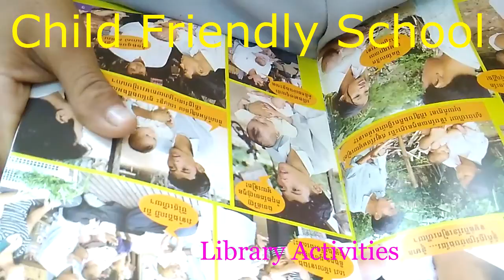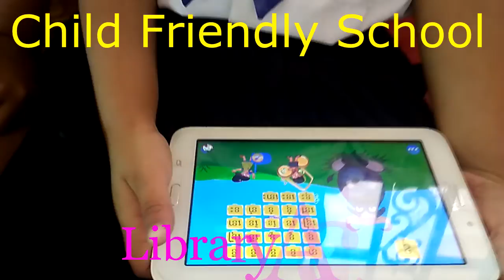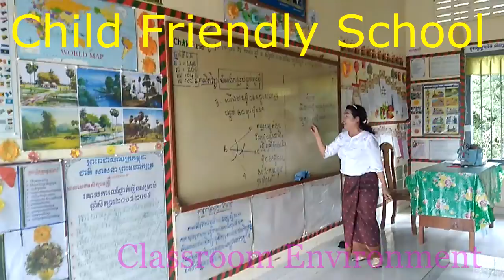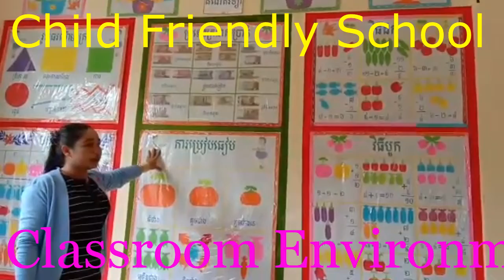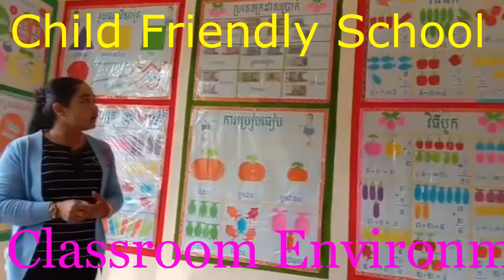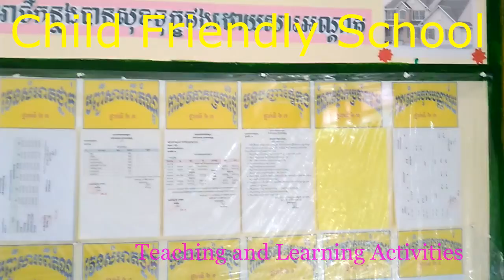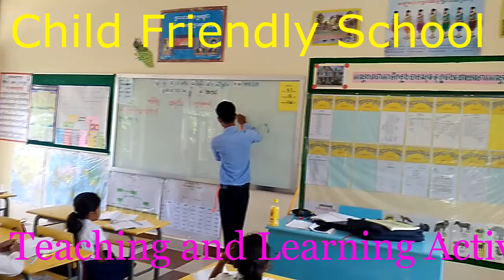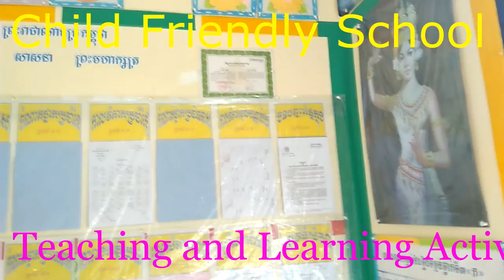Life Skill Educaion in school សកម្មភាពអប់រំជីវិត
Education improvement by E2L project, so you all should be watch this Video to learn more on how to improve you school or classroom to get the better effective learning and teaching.
This school in Cambodia rural that supported by E2L project to ensure the teaching with effectiveness and high qualitatively for giving the opportunities children in rural abilities like urban or city.